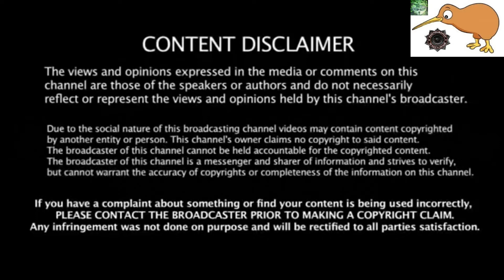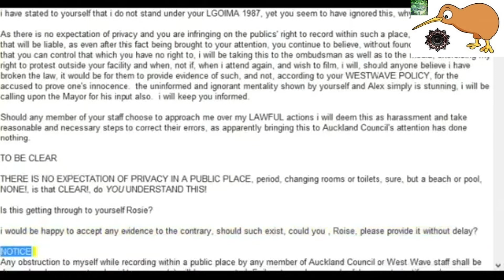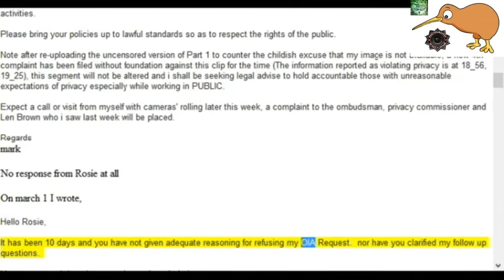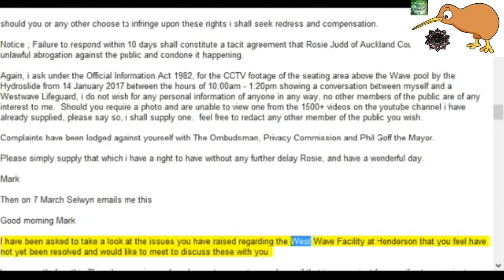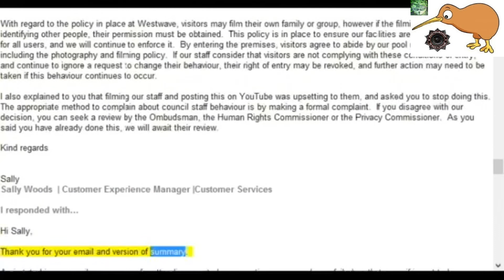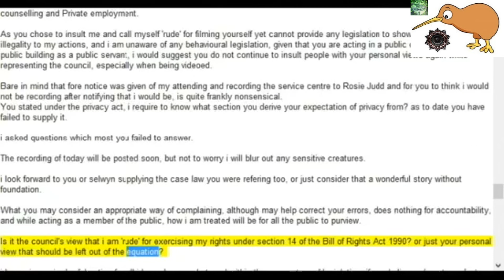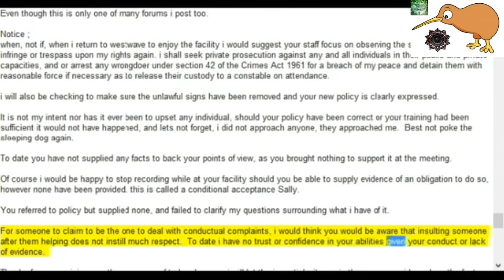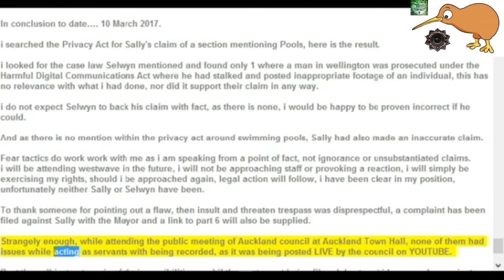P.I.P.P Test - West Wave - Part 7 - 10 march 2017 - Emails Feb 15 - Mar 10 - PINAC NZ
Kiwibank
M KEEN
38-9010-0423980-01